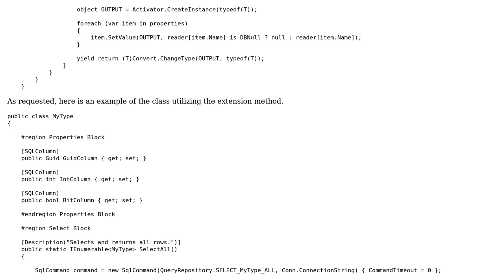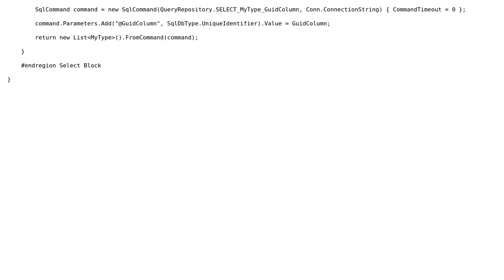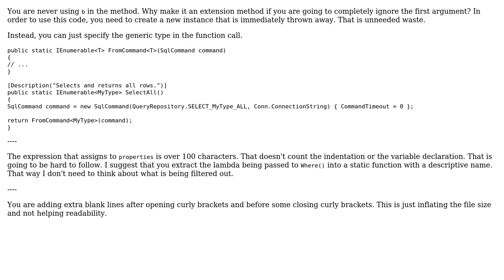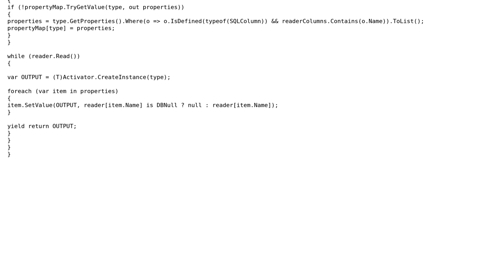IEnumerable extension method that ingests SqlCommand and returns query results (2 Solutions!!)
IEnumerable extension method that ingests SqlCommand and returns query results

With thanks & praise to God, and with thanks to the many people who have made this project possible! | Content (except music & images) licensed under CC BY-SA | Music | Images & others | With thanks to user unholysampler user Jesse C. Slicer user E-French and the Stack Exchange Network Trademarks are property of their respective owners. You are responsible for your own actions.